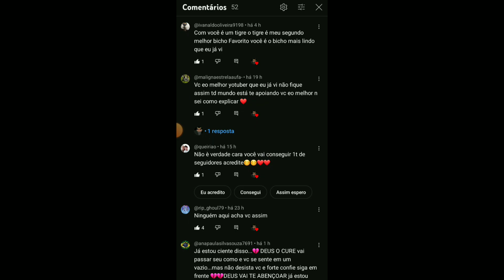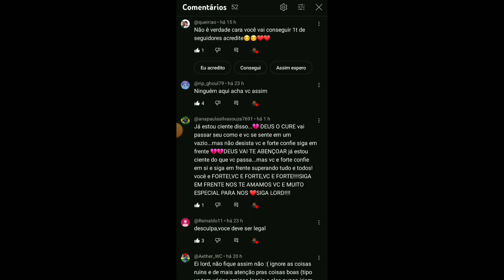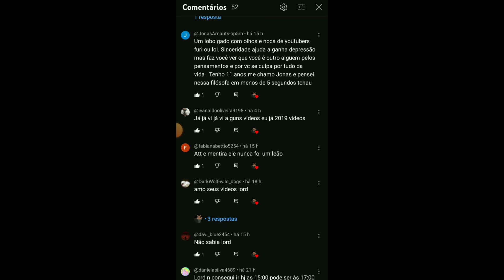[WildCraft] - VOLTEI EXPLICANDO O QUE ACONTECEU!!! 🐯🤍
Vim explicar o motivo daquela postagem que fiz mostrando que eu estava triste por trás de tudo, e tentando disfarçar a minha dor com vocês, mas agora que está tudo bem e tudo resolvido vim explicar pra vocês o que ouve, agradeço a todos os canais e inscritos que me apoiaram até àqui, @HawksAwsys @•AnaTheWolf• @Cacau.cl00 @RainhaYT @ChanelFire @sMuffin the Lioness @yNait_WC0 @Starwild-l9h @LOBAbranca500 @anzyyWC @yMah_HiddenForest   muito obrigado a todos vocês amigos de verdade que estavam comigo nos momentos ruins me apoiando e me dando força❤️❤️❤️❤️agradeço vocês de coração.